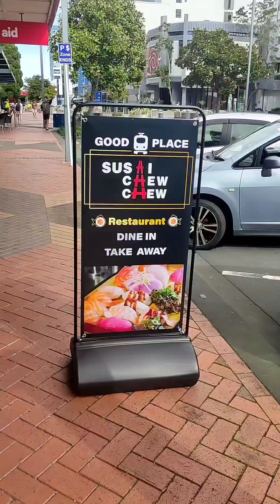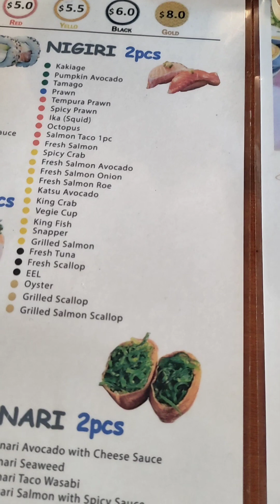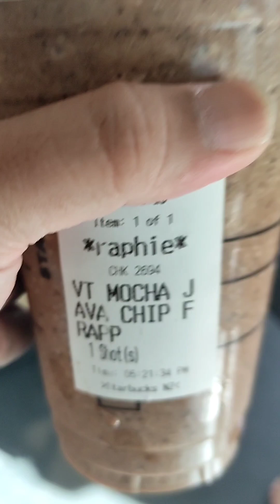The best and affordable authentic sushi restaurant in Hamilton New Zealand.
Martin doesn't have a real basketball shoes, therefore we have bought a pair for him, also to encourage him to play better for his team "The Breakers" in his school.
We have then decided to eat in sushichewchew train in Hamilton CBD for dinner. The food is great and we also discovered our favourite plate which is the grilled sushi salmon with scallop in BBQ sauce. It's 100% delicious. Oishi!!! I found out that Martin "Kiel" is really good in Math, at first I wasn't convinced with his computation as we have taken so many dishes and he can literally do some math on his mind within seconds. - Proud of you man!!! Your good just like your mom and your big brother Gab! We have then decided to buy our favourite Starbucks ' mocha java chip with extra shot of espresso for the after meal drink.. Enjoy our video and have fun watching.
1. Kimi Ga Suki sakebitai by coffee strikes
2. Silhouette (Naruto Shippuden) by NateWantsToBattle
3. Sign (Opening 0P 6) by NateWantsToBattle
4. Anata Dake Mitsumeteru by Ann Sandig